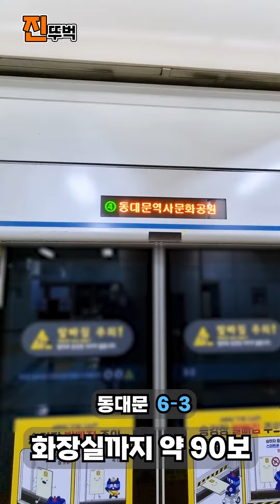4호선 동대문역사문화공원역 화장실 최단 구간 [ 서울 지하철 ]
[ 진뚜벅의 화장실 ]

4호선 동대문역사문화공원역 화장실 최단 구간, 서울 지하철
The shortest section of the toilet at Dongdaemun History & Culture Park (DDP) Station on Line 4, Seoul Subway
首尔地铁4号线东大门历史文化公园(DDP)站卫生间的最短区间
ソウル地下鉄4号線東大門歴史文化公園(DDP)駅トイレの最短区間